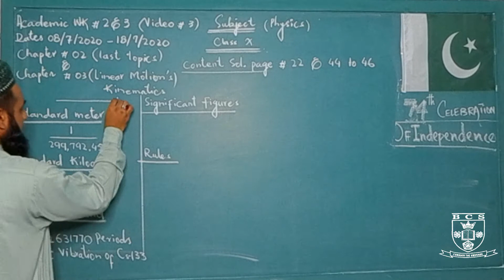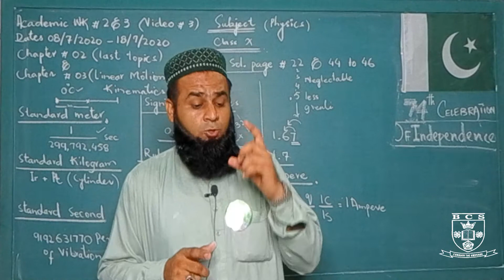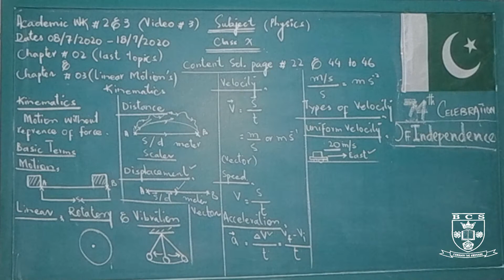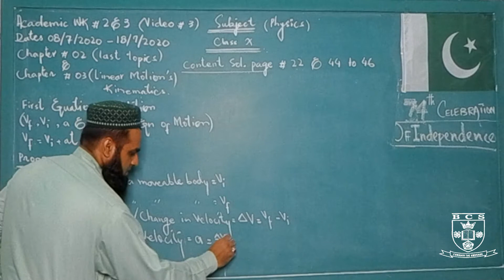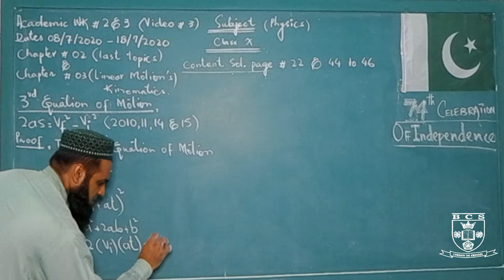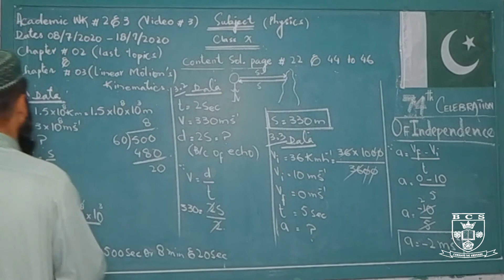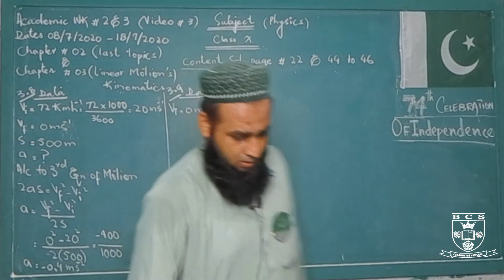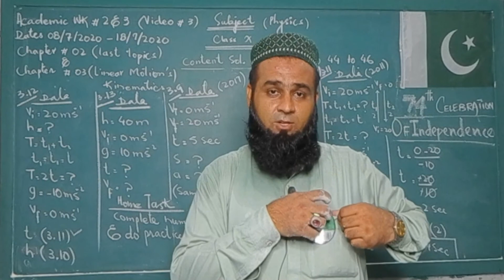Physics Ch # 3 Kinematics of Linear Motion